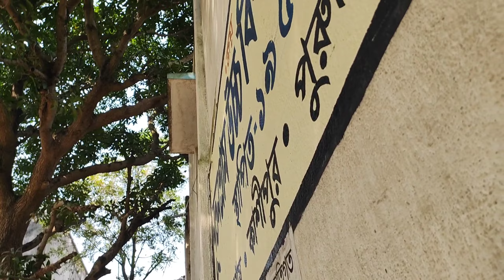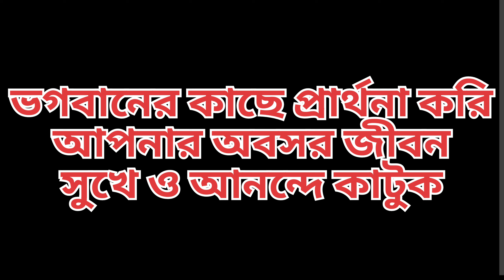রাজেনবাবুর বিদায়ী সম্বর্ধনা। Farewell to Rajenbabu😭😭😭😭😭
GOPI SUPRIYA VLOGS
DAILY VLOGS
BENGALI VLOGS
LIFESTYLE VLOGS
CREATIVE VLOGS
FAREWELL CEREMONY VLOGS
SCHOOL LIFE VLOGS

GOPINATH DAS
JHANTIPAHARI
BANKURA